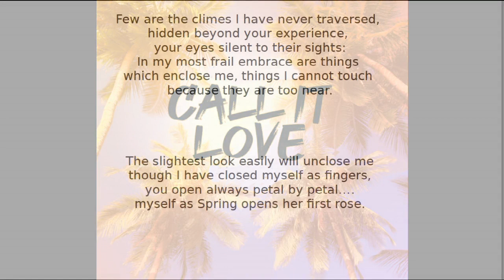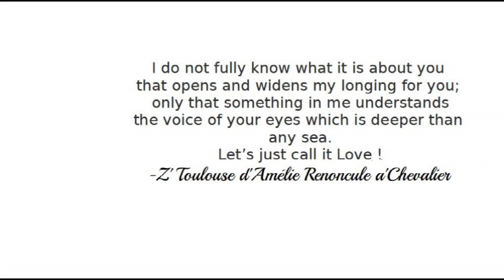Call It Love !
Ode to my Henri.